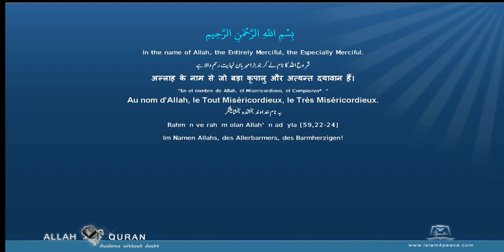Quran Recitation Muhammad Jibreel 107 الماعون Al Maa'un AlmsgivingMeccan Islam4Peace com